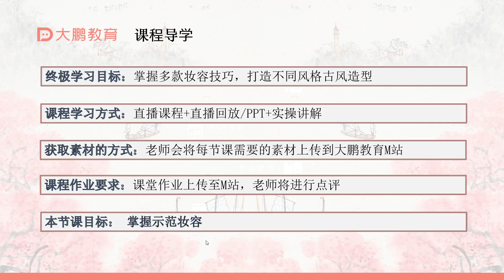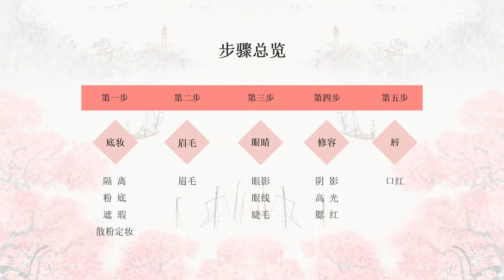古风造型化妆 020 【第20节】幻尘妆容课（古风创意妆）